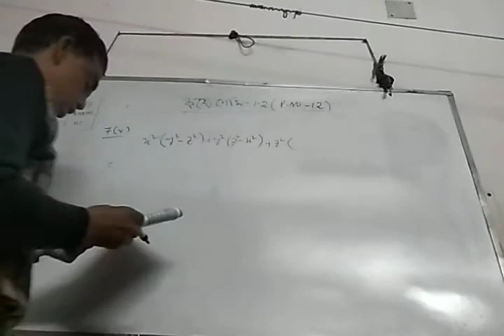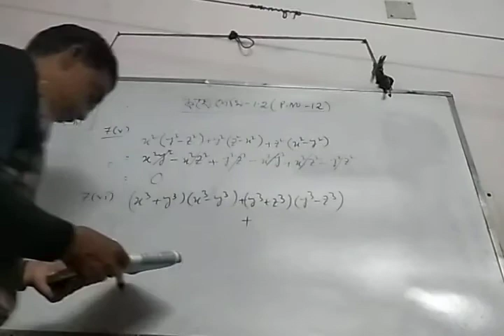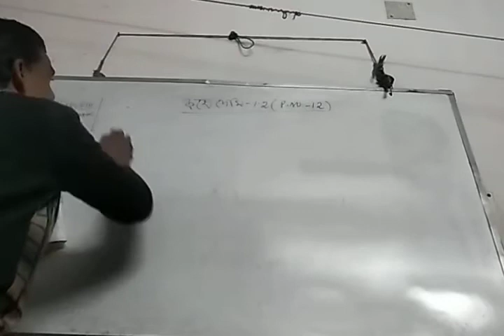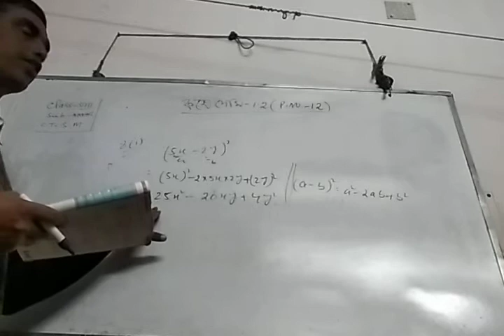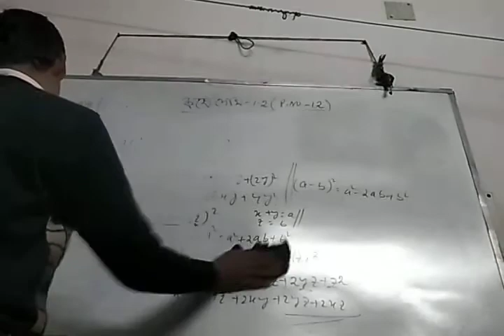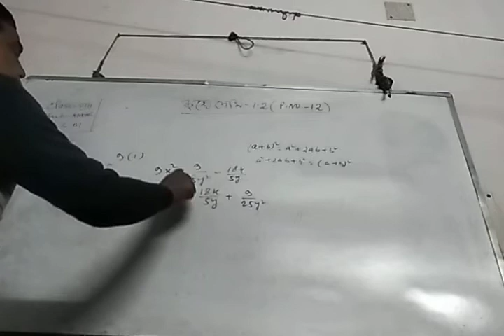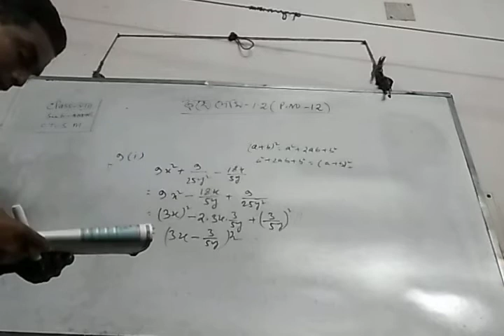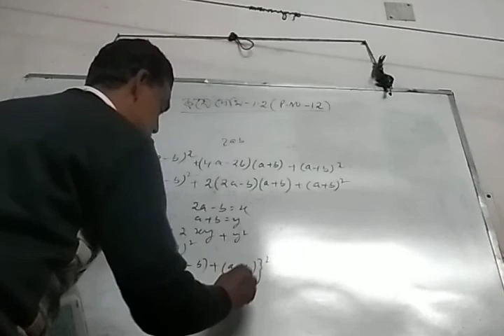Class-viii math part-1 chapter-1